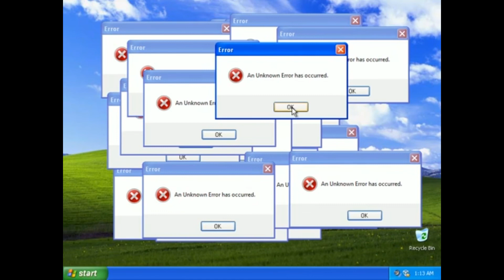Youtube Başlıyoruz (Giriş Aşamaları )